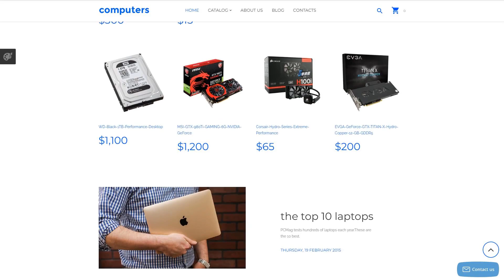Computers VirtueMart Template by RockThemes - 57725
This one comes with Online Store/Shop, HTML plus JS, HTML 5, JQuery, Blog, Sliced PSD, Dropdown Menu, Google map, Quickstart Package, Sample content, Tabs, eCommerce

For businesses like cable, cables, computer, computers, disk, hardware, online, processor, products, servers, shop, space, store, systems, technology, windows, it